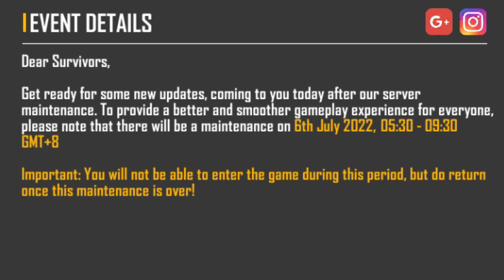Server Maintenance 😥 + Tonight Update | Free Fire New Event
Free Fire Name :- FAKE_GB_YT

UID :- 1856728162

Today Is New Chance ❤

free fire server maintenance today